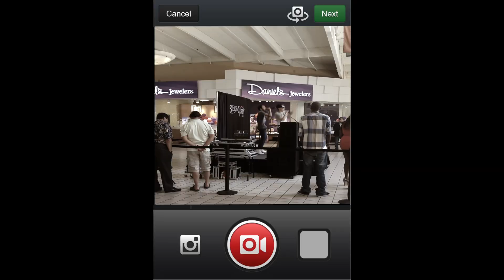Inside the Mind of ATM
ATM is a Rap/Hip-Hop Trio from Hanford, CA. I had the pleasure to create an experimental music vdieo promo for them with an unpublished mix of their music.
Directed/Shot/Cut by Kasey Atkins @BriefKaseFilms
Camera: Ag-ac90